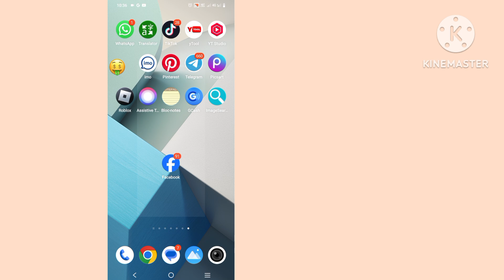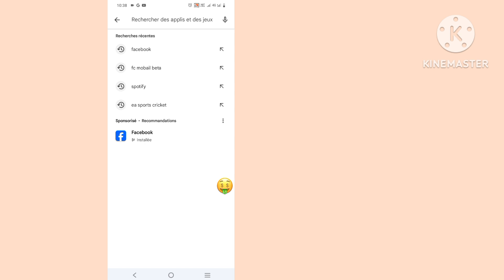Nous n’avons pas pu créer de compte pour vous Facebook Nous n’avons pas pu créer de compte pour vous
Nous n’avons pas pu créer de compte pour vous Facebook Nous n’avons pas pu créer de compte pour vous Problème résolu